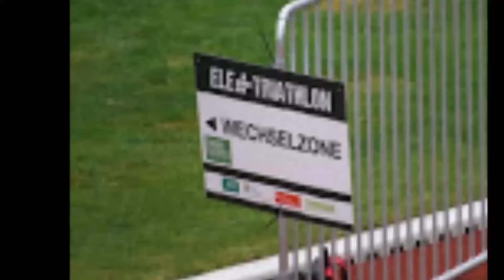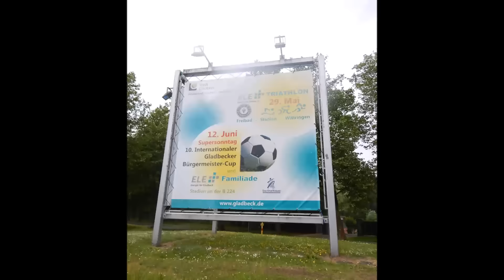ELE Triathlon Gladbeck